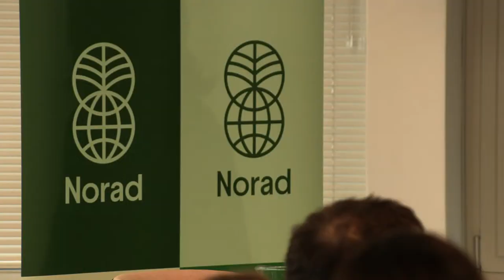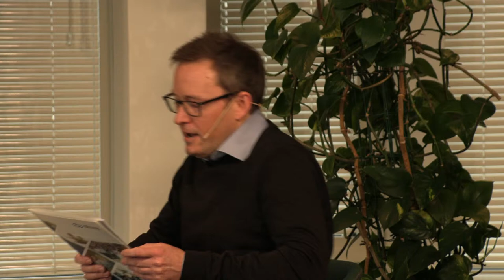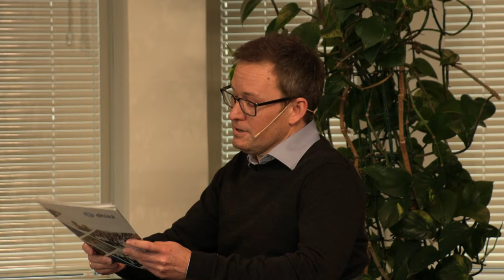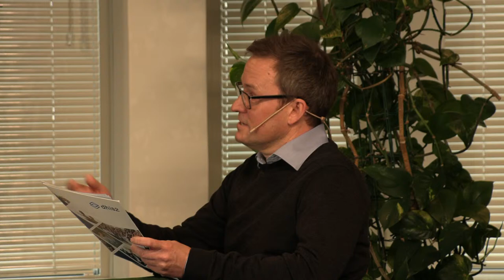Do immunization programmes contribute to health system strengthening in low-income countries?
Panelists:
- Seth Berkley, CEO of Gavi
- Camilla Stoltenberg, Director General, Norwegian Institute of Public Health
- Annette Abelsen, Director, Section for Global Health and Education, Ministry of Foreign Affairs of Norway
- Ola Hodne Titlestad, Deputy Director, HISP Centre, University of Oslo
- Concluding remarks by Bård Vegar Solhjell, Director General, Norad
- Moderator is Lisa Sivertsen, Director, Department for Human Development, Norad

During the pandemic, essential health services including routine immunisation programmes, were disrupted. While disruptions were seen in most countries and health care settings, data and analysis demonstrate that resilience of the health system was a key factor for an effective response. The pandemic has confirmed the importance of robust health systems.
This has led to renewed attention towards health system strengthening, primary health care and integrated service delivery in global health. The current global health architecture with major Global Health Initiatives is oriented towards specific disease interventions and less focus on systems building. What does this mean for global health development assistance and how can major Global Health Initiatives, such as Gavi, contribute?

Objectives:

In this panel discussion we take the opportunity to explore the following overarching questions with our expert panelists:
How do specific programmatic efforts, such as immunization programmes, support health systems strengthening in low and lower-middle income countries?
Building on the lessons learnt during the COVID-19 pandemic – how can we better strengthen the integration between specific programmes, health system strengthening and the health security agendas?

(Norad, in collaboration with Gavi, the Norwegian Ministry of Foreign Affairs, University of Oslo, Norwegian Institute of Public Health.)